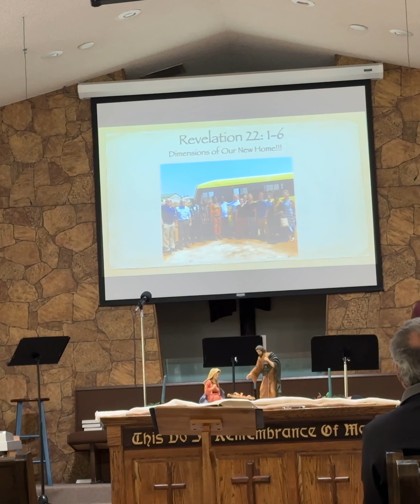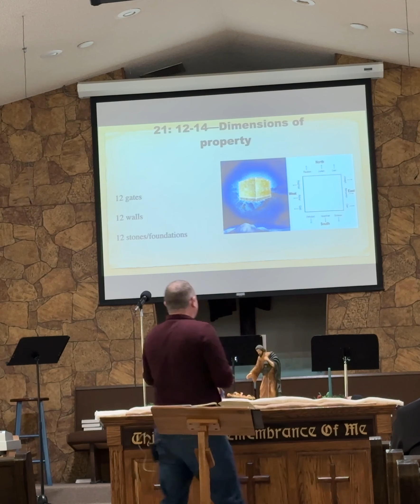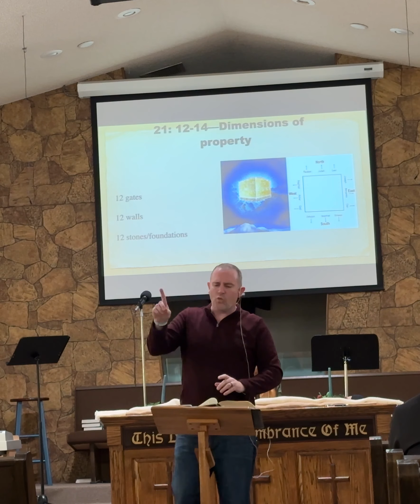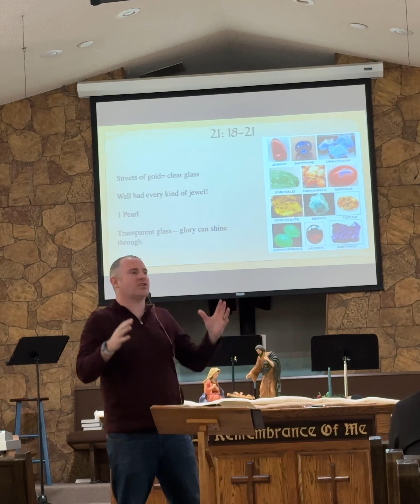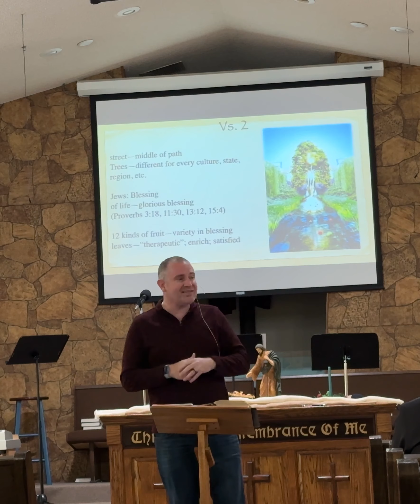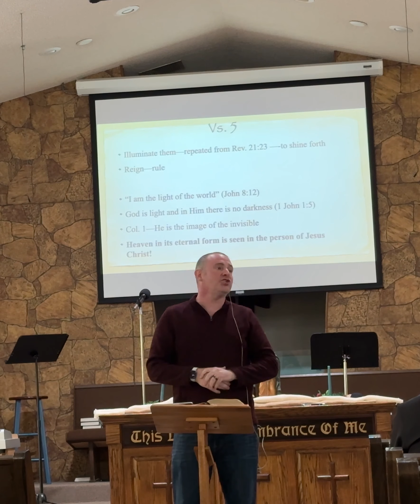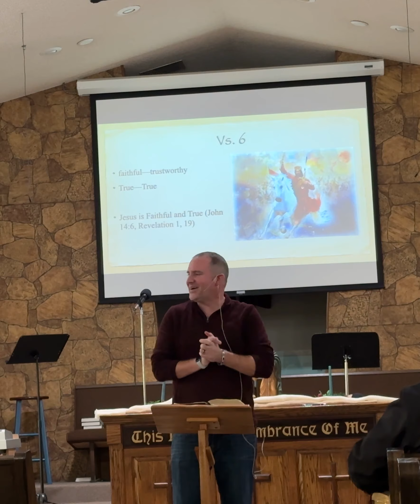Revelation 22: 1-6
Heaven is described in detail...and it's beyond our imagination!